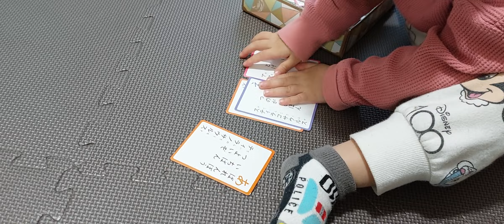家庭的保育室かとさんち（鹿児島市春山町）一時保育専門鹿児島市認可外保育施設